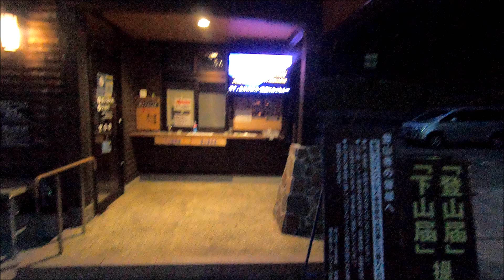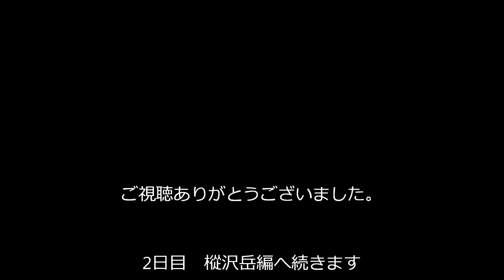小池新道 新穂高～ 双六小屋 初日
北アルプス　小池新道に行って来ました。
ほぼ１ケ月サボってた報いが出て、途中のシシウド原あたりから左膝が激痛。ヨロヨロと引きずりながらの登山となりました。
ツライ時間が過ぎて現れた景色には感激。
明日からの予定変更を余儀なくされた事もあり、もう必ず一度リベンジします。